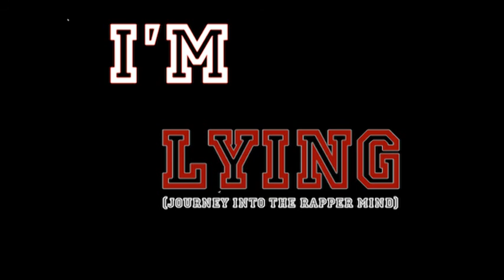Storyteller Uri Mace - I'm Lying (Journey Into the Rapper Mind)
*Audio to "I'm Lying (Journey Into the Rapper Mind)" *
This is the 2nd release from my project titled 'The 7' dropping whenever I'm done
I did this song as a message to certain people. I'm speaking the words that lie in your favorite rappers head that they won't say. They know they don't have no guns, hoes, money or trap. They just lying cause it sounds good. Point these "rappers" out as what they are, fakes, and stop respecting motherfuckers that's quick to lie to you. RESPECT THE REAL AND CONDEMN THE FAKE. The7 hahaha